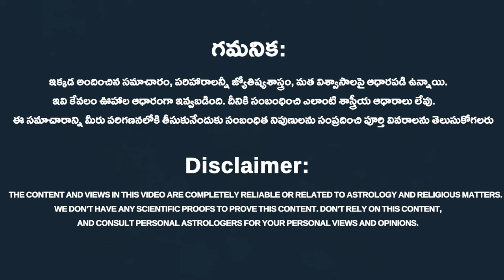నల్ల పసుపు మీ ఇంట్లో ఉంటే ! Nalla Pasupu Remidies || Rahasyavaani